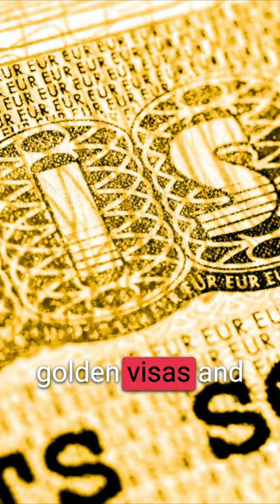Capitalism Kills Art